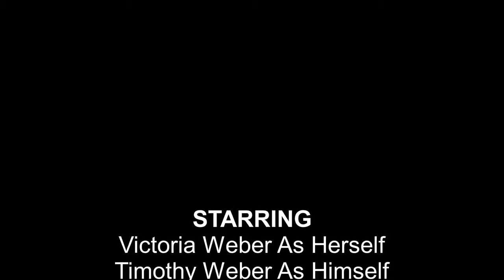Something Something Oranges Something Interview - Harrisburg Comic Con 2017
Today we interview Enrique from Something Something Oranges Something. He goes to comic con's all over America and was at the booth right next to us at Central PA Comic Con in April 2017!